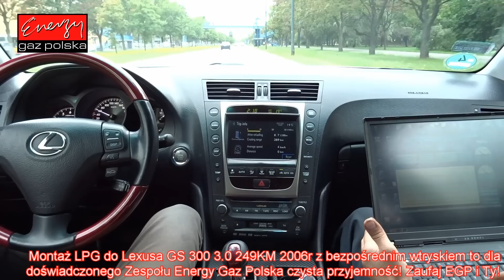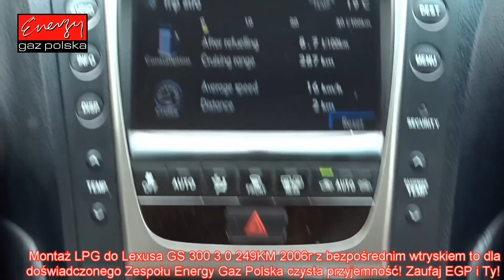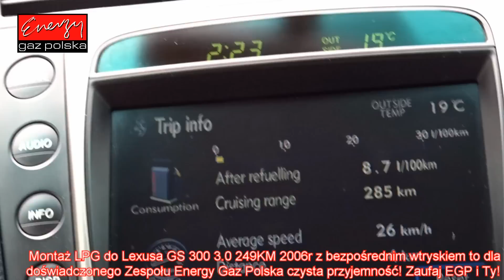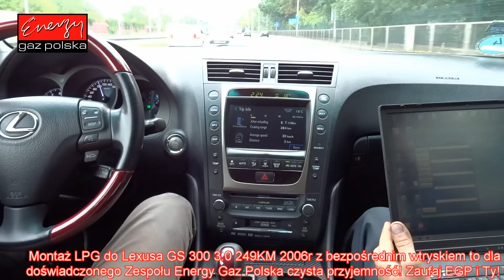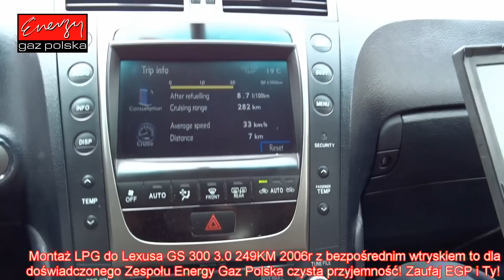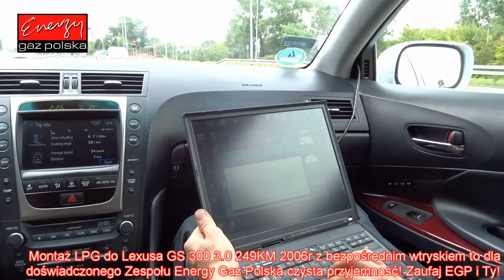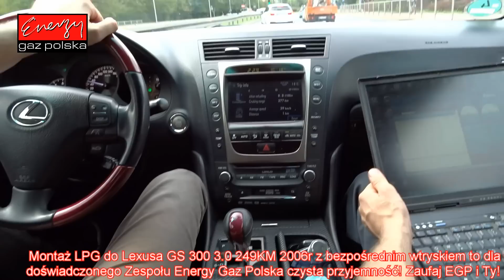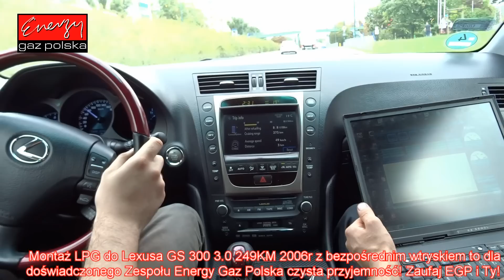Jazda próbna testowa: Test LPG Lexus GS 300 z 3.0 249KM 2006r w Energy Gaz Polska na gaz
Montaż LPG do Lexusa GS 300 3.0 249KM 2006r z bezpośrednim wtryskiem to dla doświadczonego Zespołu Energy Gaz Polska czysta przyjemność! Zaufaj EGP i Ty! Instalacja gazowa PRINS VSI 2.0 DI Direct wraz z montażem kosztuje 7900zł, ale dzięki LPG wystarczy pokonać dystans 22500 km aby zwróciła się w 100% inwestycja na montaż poniesiona. Od dziś Właściciel Lexusa na stacjach będzie zostawiał o połowę mniej pieniędzy! :) Średnie spalanie benzyny - 13 litrów/100km, a LPG tylko 13 litrów + dotrysk 1-2 litrów PB na 100km w celu chłodzenia wtryskiwaczy benzynowych, co przyniesie Właścicielowi 350 złotych oszczędności na każde przejechane 1000km! Zbiornik 55 litrowy zapewni zasięg auta na LPG - około 340 kilometrów!

Przy wyborze instalacji LPG do bezpośredniego wtrysku najważniejszy jest kod silnika! To on definiuje czy jesteśmy w stanie dobrać dedykowaną LPG precyzyjnie do danego modelu samochodu! System PRINS VSI 2.0 DI jest najnowocześniejszym systemem LPG dla silników FSI, TFSI, DISI, GDI, DIT opracowany specjalnie do modelu Twojego samochodu! Energy Gaz Polska od lat szkoli, doskonali się w montażu LPG do bezpośredniego wtrysku stanowiąc pewne i sprawdzone miejscem montażu gazu do TFSI, TSI, FSI, DISI, DIT. Zaufaj doświadczeniu Ekspertów LPG, tu jakość montażu broni się sympatią Klientów!

Pytacie Państwo co zamontować do Lexusa? Odpowiadamy: Najlepsze, markowe, dedykowane instalacje LPG! Ekspert LPG precyzyjnie dobierze instalacje gazową do marki Lexus!

Lexus na gaz to niesamowite oszczędności - wykorzystaj je na przyjemności! Gaz do Lexusa zamontowany profesjonalnie i ze sztuką montażu w Energy Gaz Polska to czysty zysk i brak kłopotu z LPG po montażu. Drodzy Państwo pamiętajcie montując autogaz do Lexusa wybierajcie LPG dedykowane do wymogów danego silnika w Państwa samochodzie! Instalacje gazowe proponowane przez naszą Firmę charakteryzuje niezawodność działania, pewności pracy na LPG.

Jeżeli w dalszym ciągu nie wiesz jakie LPG wybrać do Lexusa i zastanawiasz się jaki gaz zamontować do Twojego Lexusa, skontaktuj się z naszym Ekspertem LPG telefonicznie – z przyjemnością doradzimy i odpowiemy na wszystkie pytania z dziedziny LPG pod numerem 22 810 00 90!

Lexus TEST LPG przeszedł fantastycznie! Na gazie Lexus w niczym nie ustępuje jednostce napędzanej ON czy BP. Nasi specjaliści przed oddaniem samochodu Klientowi po montażu LPG zawsze sprawdzają jego możliwości i porównują wartości jezdne na obu paliwach aby mieć pewność, że usługa montażu LPG do bezpośredniego wtrysku jest na najwyższym poziomie! Bezpośredni wtrysk na LPG to gwarancja ogromnych oszczędności!

Szanowni Państwo! Z prawdziwą przyjemnością informujemy, że oferujemy instalacji LPG do takich modeli Lexusa jak: CT, ES, GS, GX, IS, LX, NX, RX, SC.